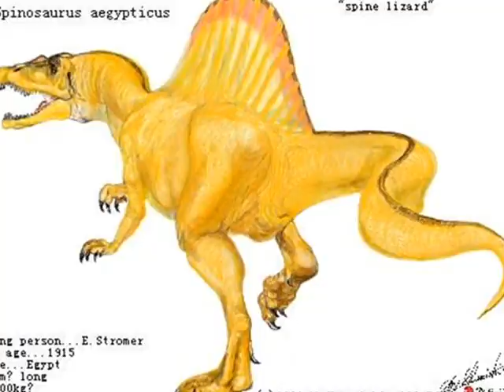Tribute To Spinosaurus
READ THIS FIRST: There is no point in arguing which dinosaru was better, I will not stand for any comments that have to do with the spino vs. t-rex fight, or trying to start a debate on predators. T-rex and Spinosaurus are even, T-rex is the King of the land, and Spinosaurus was the king of the water ways. I will also not allow any talking about size, I KNOW WHAT I AM TALKING ABOUT WHEN I SAY THE SPINOSAURUS CAN GET UP TO 60 FEET LONG! I will delete any comment that is nasty, has a debate invovled in it, and has and spino vs. t-rex, or any other predator, go ahead, post it, it will be deleted and you will be waisting yours and my time.

This is the remake of the tribute to my #1 most fravorite dinosaur, I love it for it's features such as it's sail, snout, and hooked claws, I believe that Spinosaurus was a fish eater but could have eaten some fleash, even if it scavenged it.

The song is,"Somewhere I Belong"by Linkn Park. Representing how Spinosaurus does not belong in some of the families it was put in like how they thought it was related to Arocanthosaurus.